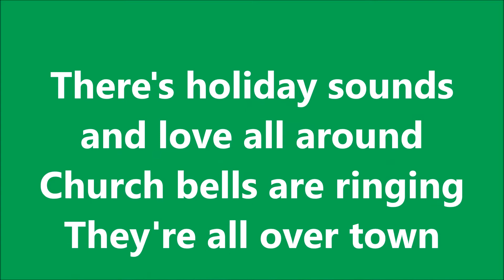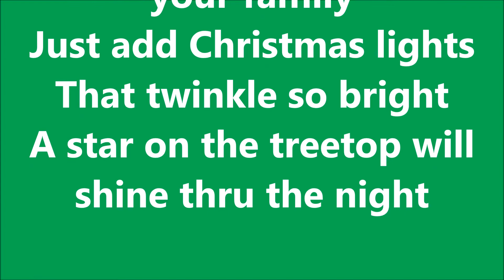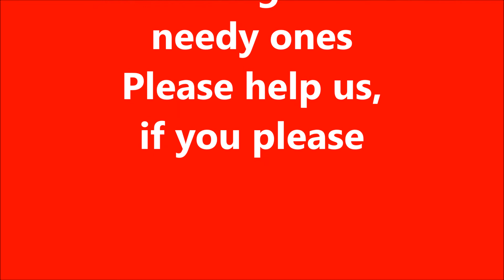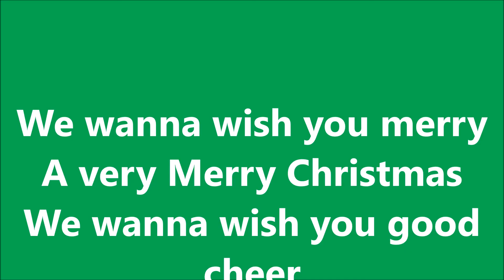A very Mery Christmas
This is a practice video for kids to listen to for the Christmas program.